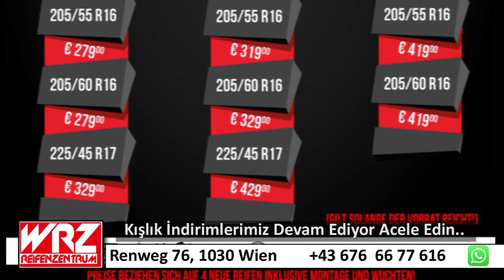14 Ocak Avrupa'daki Anadolu WRZ Reklam